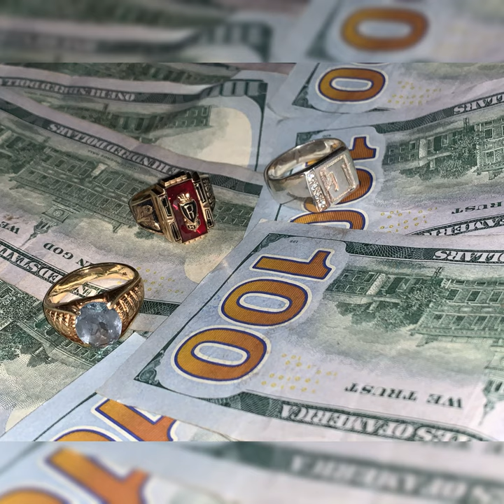Prblms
Prblms · J Voss

Artist: J Voss